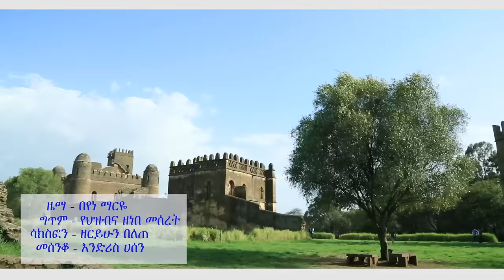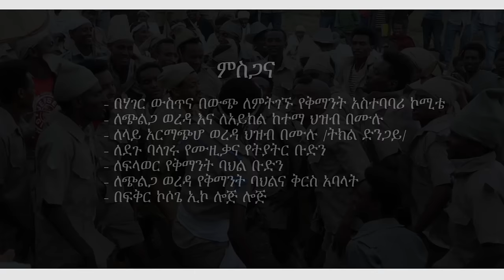Tewodros Kassahun - Weni Weni | ወኒ ወኒ - New Ethiopian Music 2017 (Official Video)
Ethiopian Traditional Music : Tewodros Kassahun | ቴዎድሮስ ካሳሁን - Weni Weni | ወኒ ወኒ - New Ethiopian Music 2017 (Official Video)